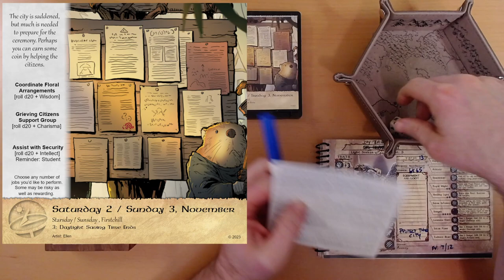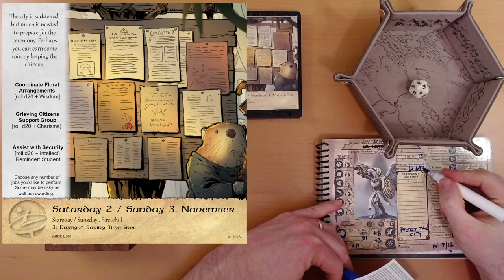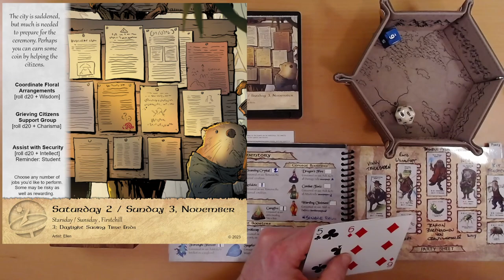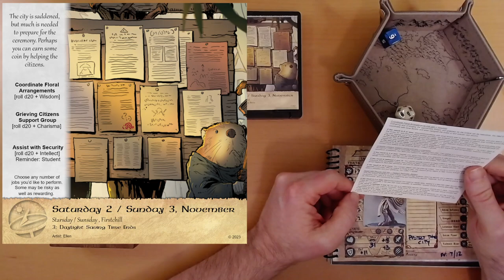2024 Quest Calendar Nov. 2 & 3: Perspicacious Preparations for Portentous Proceedings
Ivy runs some errands.